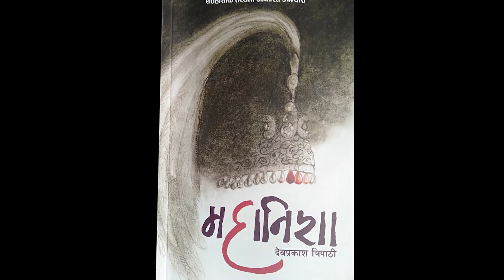"Mahanisha" 'महानिशा' देवप्रकाश त्रिपाठीद्वारा लिखित बहुचर्चित पुस्तक भाग ९ Deva Prakash Tripathi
book Mahanisha written by senior journalist Deb Prakash Tripathi